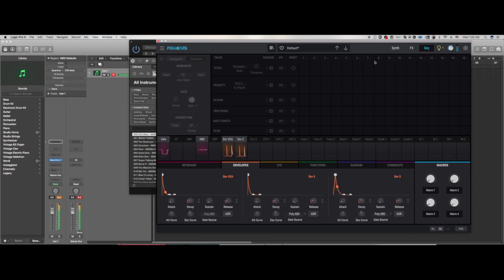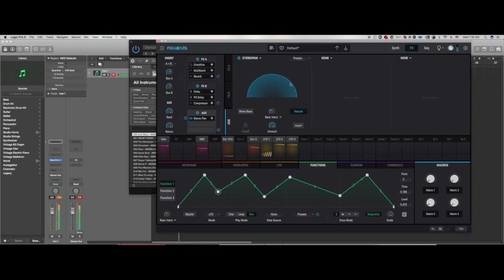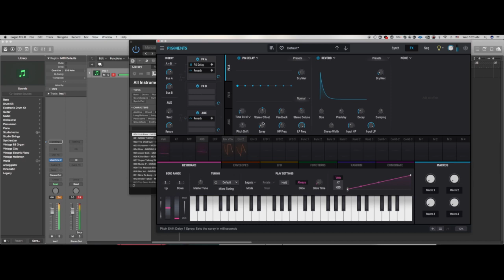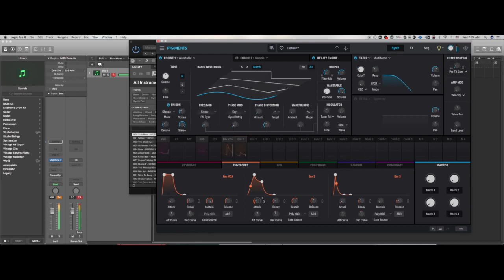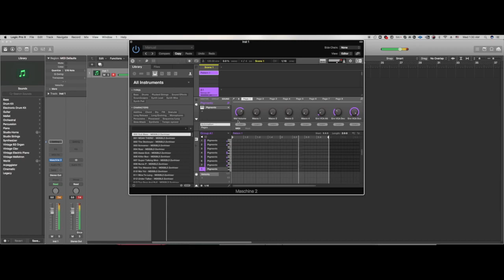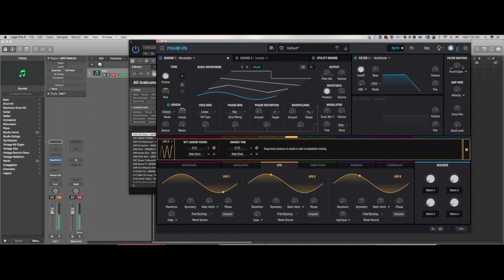Some dude and his Pigments Ep 64